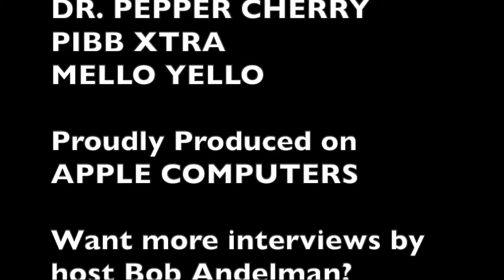The Greenville News, journalists Nate Cary, Josh Morgan, 2019 EPPY winner 110619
This week, on “E&P Reports,” Editor & Publisher Magazine editor-in-chief Nu Yang talks with journalists from The Greenville News, winners of the 2019  EPPY Award for Best Community Service on a Media-Affiliated Website. Investigative reporter Nate Cary and visual journalist Josh Morgan take listeners behind the scenes of their work on “TAKEN,” their series on civil asset forfeiture in South Carolina.

“E&P Reports,” the official podcast of Editor & Publisher Magazine, is hosted by Bob Andelman.

Since 1884, THE authoritative voice of NewsPublishing